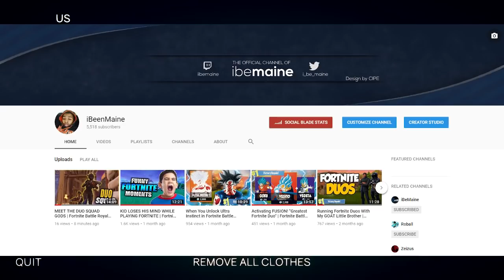Best Battle Royale Ever! | Totally Accurate Battlegrounds | TABG | iBeMaine